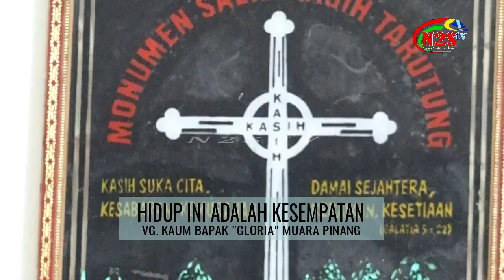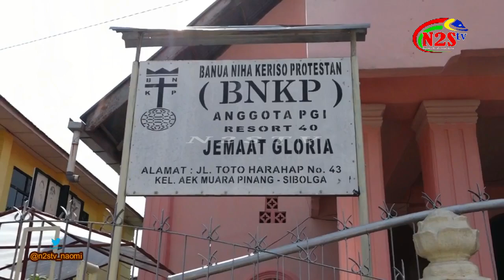HIDUP ADALAH KESEMPATAN By BNKP MUARA PINANG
SIRAMAN ROHANI